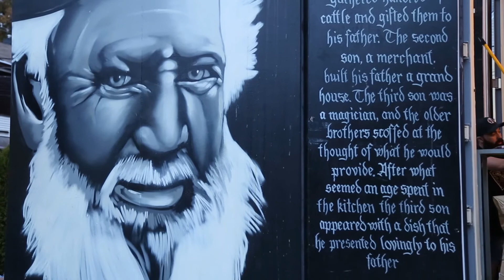THE LOVE DISH: Serving Up a Taste of Palestine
By Rima Mohd, Mohammad Hamayel, Nour Qudeimat, Razan Najjar Find out more

There are 12.7 million Palestinians in the world, more than half of them live outside of historical Palestine in Diaspora. Among them the Bearded Baker brothers whom descended from Palestinians who evacuated Jerusalem in 1967. Born in Australia and raised by their mother who kept their cultural heritage in their lives.  The brothers found a home away from home in Australia, growing up with Arabic music and a mother who stressed the importance of education. Working in various restaurants in Sydney, the El-Issa brothers washed dishes as teenagers and went on managing some major restaurants like Bar Biscotti in Strathfield.

  While the eldest of the brothers Ameer was helping to open a new restaurant he brought in Knafeh to the menu. The recipe which was created by his mother in Sydney, was a hit with the customers who had a taste of a traditional Palestinian dessert made with a twist. As more customers arrived for their new Knaffe recipe, El-Issa began to think of a new space tailored for their Palestinian treat.

The brothers changed the way their food was made and presented. Rather than simply providing a place for their customers to eat, they made an entire show out it all. Using Arabic folklore and pop songs, jokes and smiles the brothers made an experience that served not only the staple dessert but an entire culture in each plate.